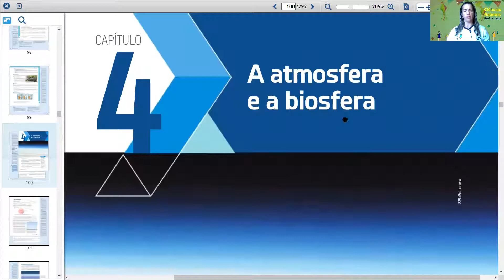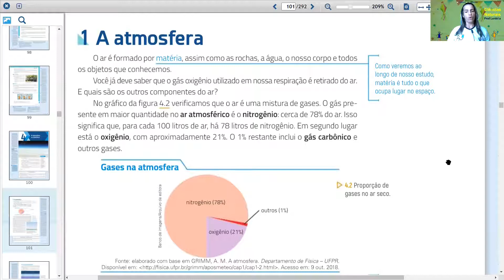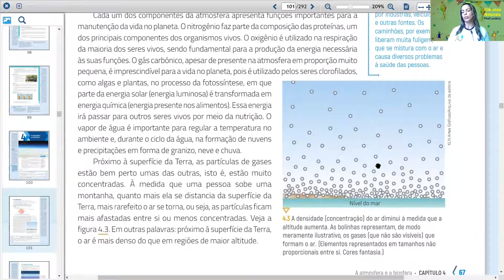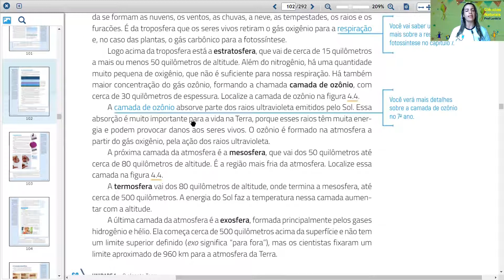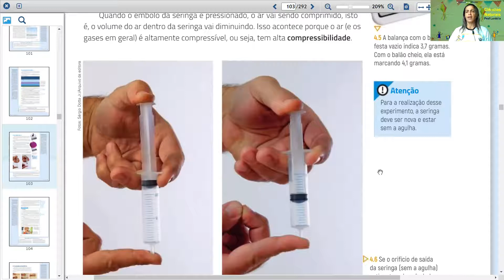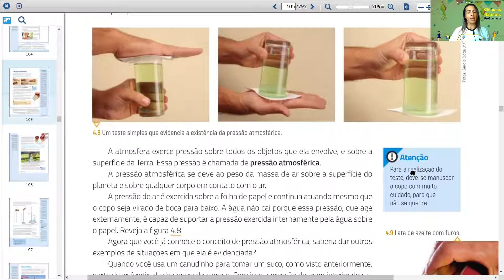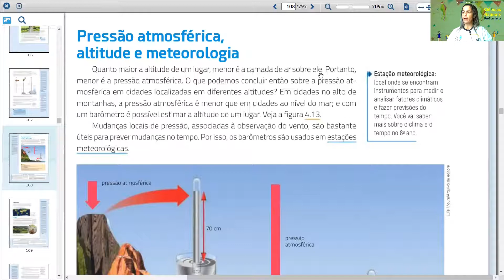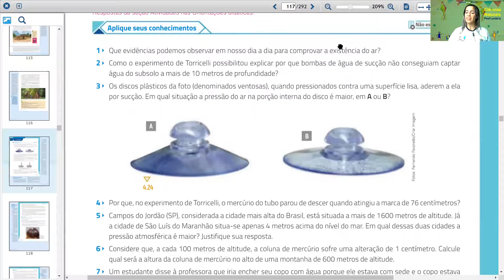Ciências - Aula 1 e 2 - 6ºAno - (28/06 a 02/07) - A atmosfera e a pressão atmosférica.